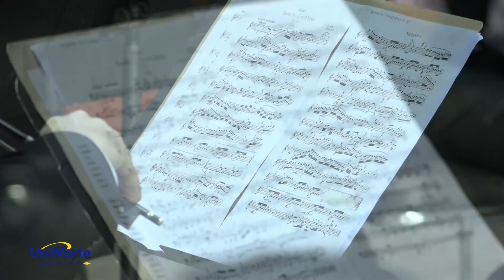V CONCIERTO DE LA SOCIEDAD MOZART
La Sociedad Mozart se conformó por un ensamble de músicos de la Orquesta
de la Universidad del Norte, en el año 2017 para rendir homenaje a quien es
considerado uno de los músicos más influyentes y destacados de la historia:
Johann Chrysostomus Wolfgang Amadeus Mozart.